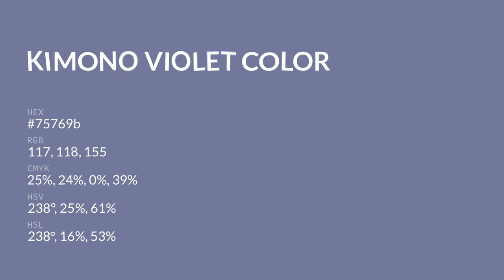Kimono Violet color 75769b hex color - Violet color - Warm color 75769b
What color is Kimono Violet ? 75769b hex color - Violet color - Warm color 75769b

Hex 75769b Color Code is also known as Kimono Violet color.